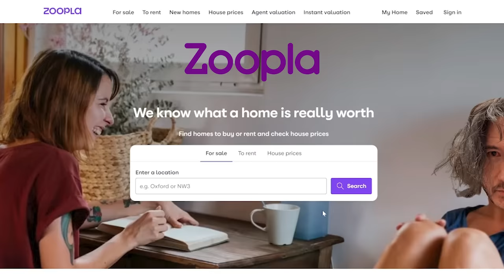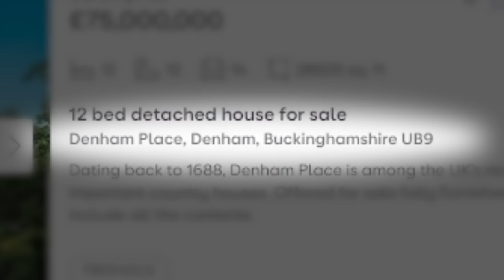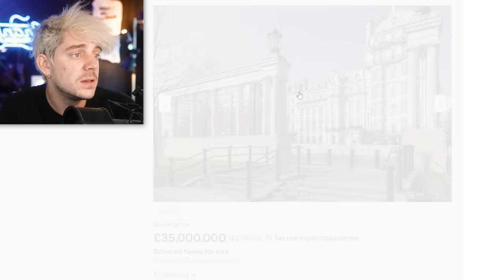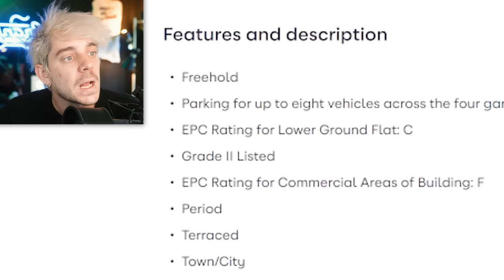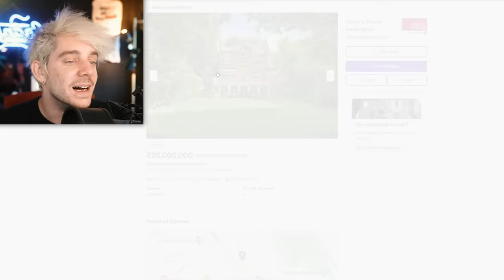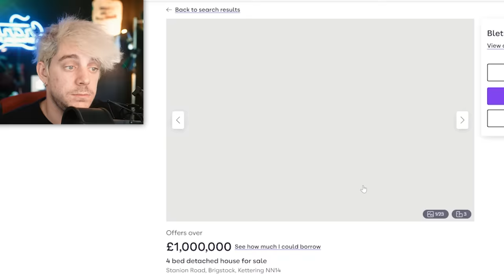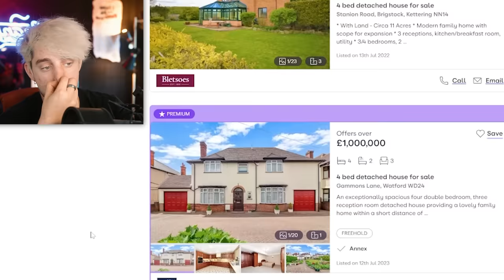These $50 Million Mansions are Shockingly Bad